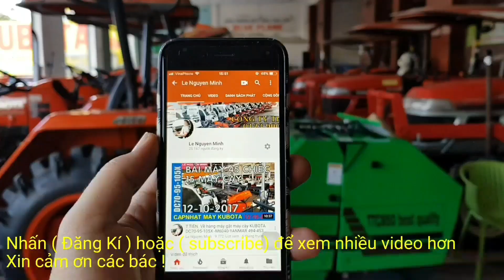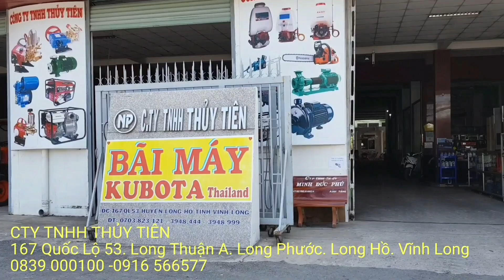Máy gặt KUBOTA DC 70 thái : đi Thủy Nguyên Hải Phòng || CTY máy gặt lúa THỦY TIÊN 0839 000100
Máy gặt KUBOTA DC 70 thái đi Thủy Nguyên Hải Phòng || CTY máy gặt lúa THỦY TIÊN  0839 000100Công ty TNHH THỦY TIÊN